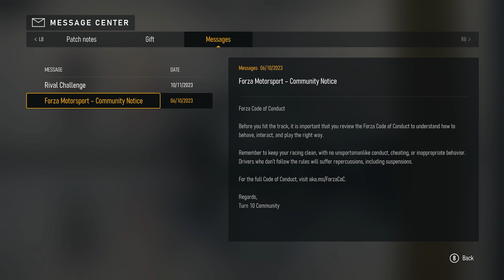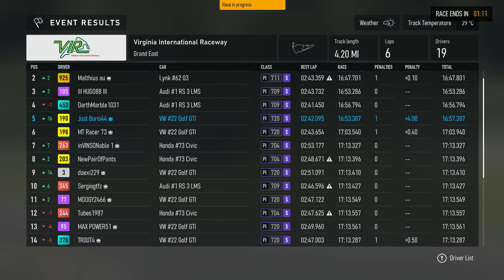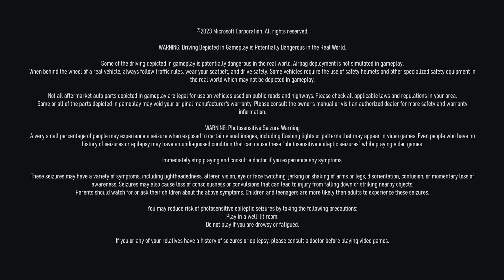Patch 2.0 Forza Motorsport.....................Im Very Disappointed!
assettocorsa simracing fanatec xbox forza forzamotorsport patch2.0.

Well the patch 2.0 is out, the 200+ bug fixes the nex track.
This is my play through as it happens with the new patch, and yes im very disappointed!

We made it guys, we finished the goal, i cant thank each and every Subscriber enough for the goal!!

✅My Setup: Fanatec Csl DD, V3 Pedals, Formula V 2.5x Wheel Next level racing F-GT Rig

     💻Crucial 8gb DDR4 x4 (32gb)
     💻500gb m.2
     💻500gb WD Blue

🎤Logitech C922 Web Cam